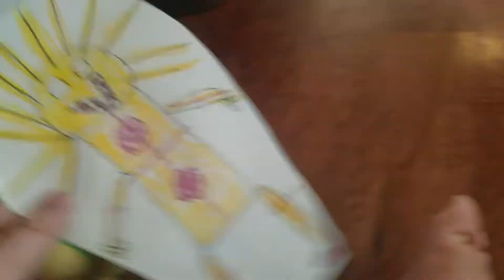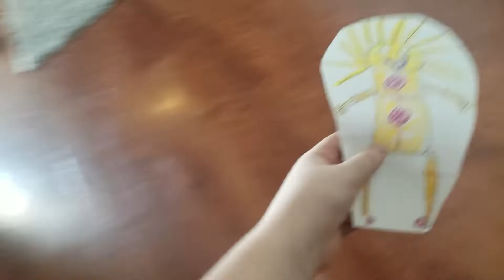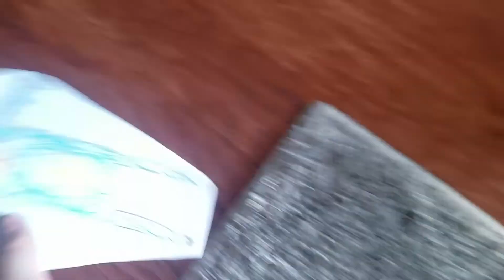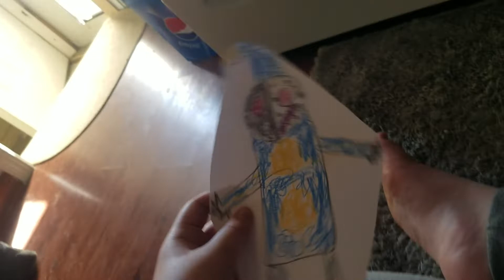Goomba vs the superstar daycare part 1